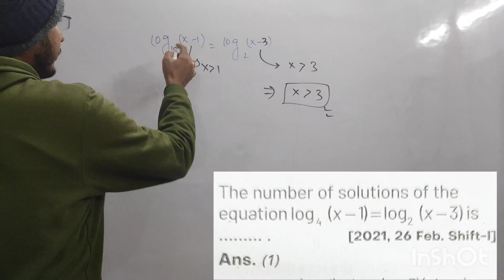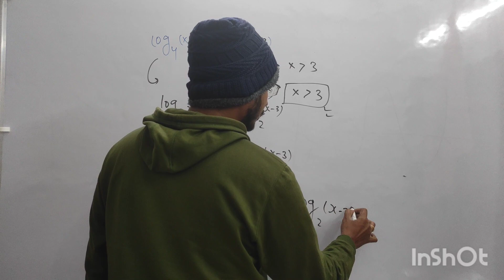JEE MAIN PYQ: QUADRATIC EQUATIONS